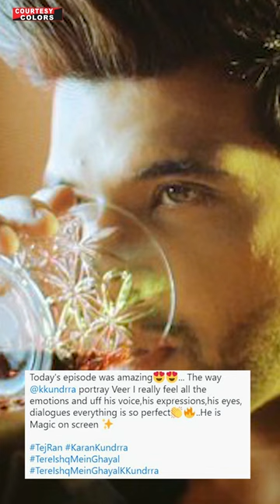Tere Ishq Mein Ghayal Kkundra Hua TREND; Fans Ko Pasand Aaya Veer Ka Bhediya Roop